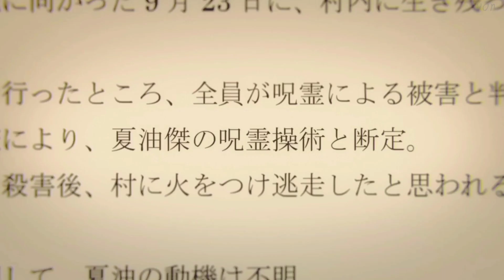Stay Away | Jujutsu Kaisen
Spoiler Alert : Jujutsu Kaisen S2
Editors Note
I.Stay /0:00-35:00
II. Stay Away /36:00-55:00
Anime : Jujutsu Kaisen
( Studio : Mappa )
Audio
Songs :
Romantic Homicide -d4vd
Blackout Days - Phantogram , xxtristanxo
Habits - Tove Lo